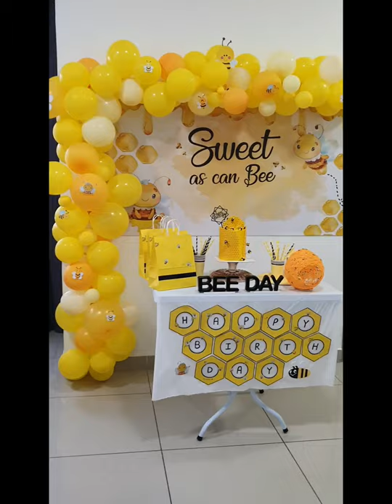Honey Bee Birthday Theme, Garland, Beehive, Cake and Goody Bags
Honey Bee Birthday Party Decoration By Farzeen Zeeshan

In this video I will be sharing with you the honey bee birthday party theme decoration that I did for my kid's birthday, I created Honey bees, Garland, Beehive, Goody bags, and a birthday banner at home for the party.